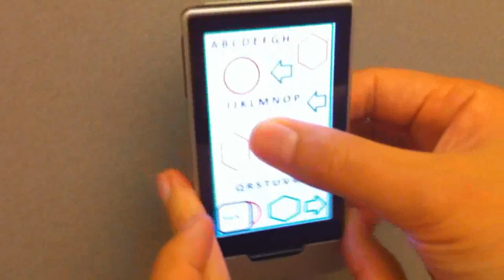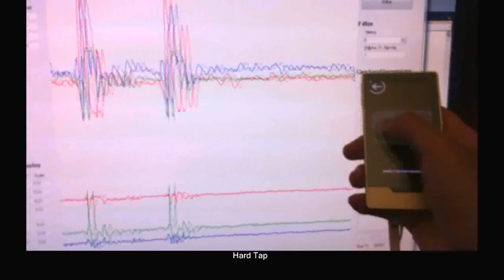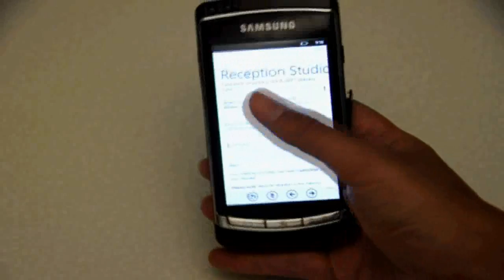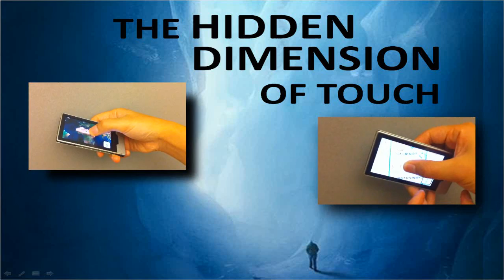New Smart Phone Gestures Using Both Touch and Motion-Sensing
New gestures for touch-screen phones that combine motion sensing and multi-touch input to enable new ways of interacting with handheld devices. New work from Microsoft Research.